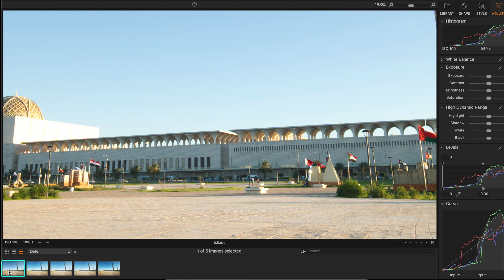7Artisans 9mm f/5.6 تعطيك زاوية واسعة جدا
The 7Artisans 9mm f/5.6 lens Review

Pro:
- extremely wide angle of view great for real estate especially in small spaces
- Very good image quality
- Good built quality
- Affordable Lens
Cons:
- Can't use circular filters
- The corners are not very sharp
- I wish it was f/2.8 but not deal breaker
- I wish it was Auto Focus but not deal breaker